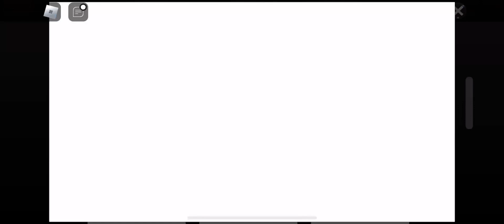Tips and Tricks in: My Movie!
I don’t know why, but something’s blocking out some text I added. Probably Roblox moderation.

My Movie Page: @AdenBoo2012